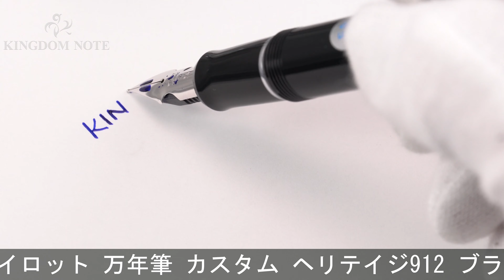PILOT パイロット 万年筆 カスタム ヘリテイジ912 ブラック フォルカン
多少のスレ･小キズ等みられますが総じて程度良好。毛筆のような筆記をお楽しみいただける特徴的な軟ペン先。

本体材質：樹脂
ペン先材質：14金
字幅：フォルカン(超軟中細字)
機構：カートリッジ、コンバーター両用式
全長：約156mm (筆記時)
胴軸径：約12mm
キャップ径：約15mm (クリップ除く)
最大径：約18mm (クリップ含む)
重さ：約17g
付属品：コンバーター